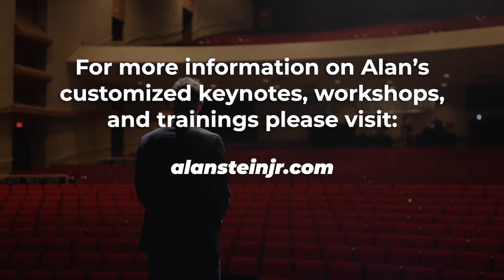Steve Nash was a Furnace of Human Connection | Keynote Snapshot Video